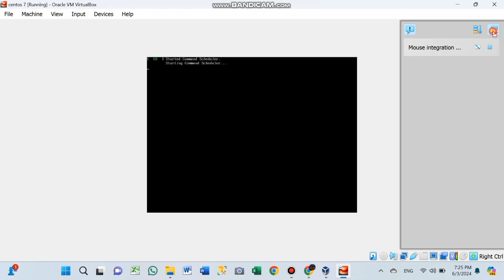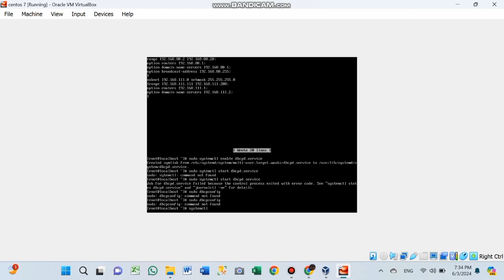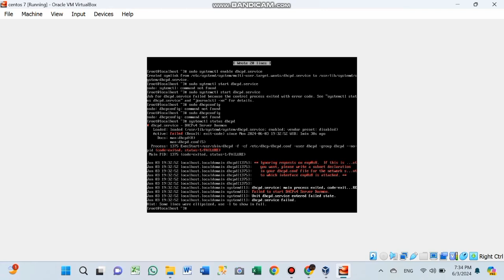RAHMAWANA DAMANIK_2305112075_CE-2C UAS PRAKTIK_INSTALASI DAN KONFIGURASI DHCP DI CENTOS-7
RAHMAWANA DAMANIK
CE-2C

UAS PRAKTIK SISTEM OPERASI MENGENAI INSTALASI DAN KONFIGURASI DHCP DICENTOS7